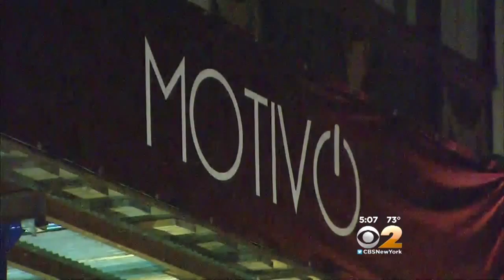Woman Killed In Flatiron Shooting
CBS2’s Matt Kozar reports.